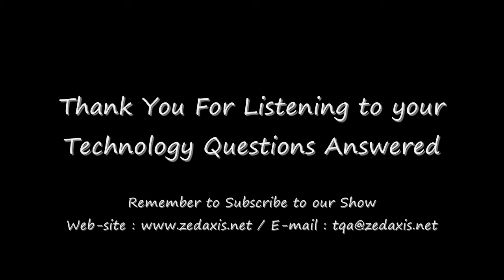Episode 20 : Diagnosing Motherboard Issues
An exploration into what causes motherboard issues and several of their solutions.